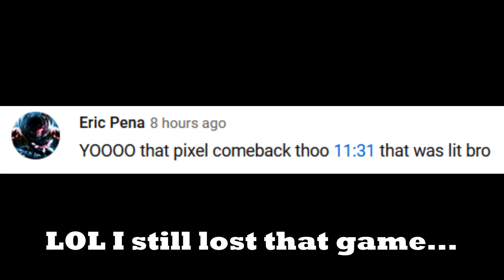Pixel ONLY A REAL MASTER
LOL Even I was like whoa. Still lost that game tho :(